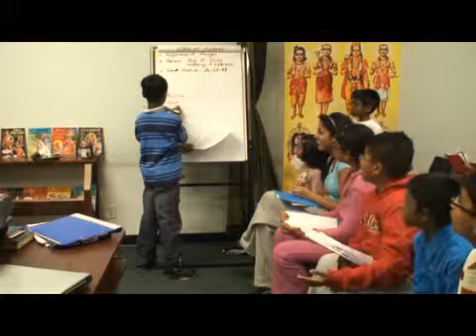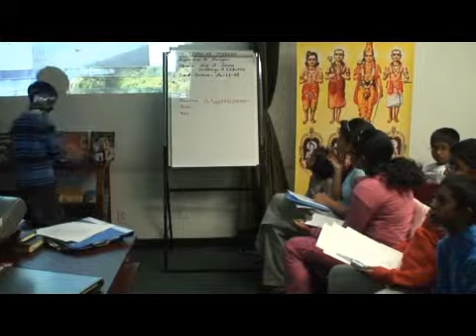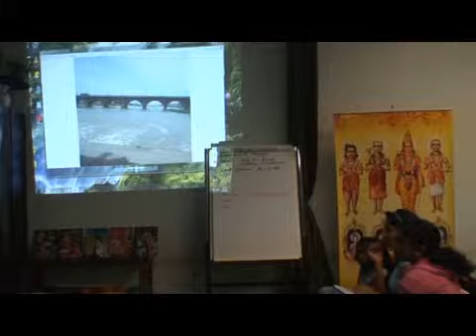kor youth dec 12 2010_part002.wmv